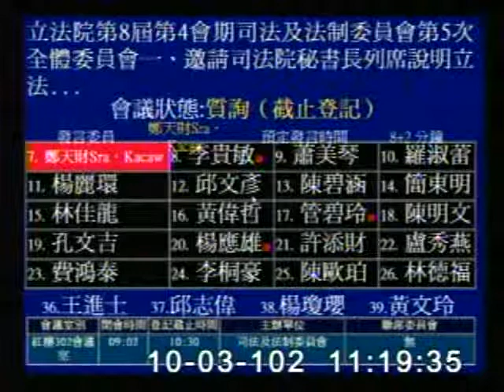2013-10-03 鄭天財Sra．Kacaw 發言片段, 第8屆第4會期司法及法制委員會第5次全體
會議簡介: 立法院第8屆第4會期司法及法制委員會第5次全體委員會一、邀請司法院秘書長列席說明立法計畫，並備質詢。

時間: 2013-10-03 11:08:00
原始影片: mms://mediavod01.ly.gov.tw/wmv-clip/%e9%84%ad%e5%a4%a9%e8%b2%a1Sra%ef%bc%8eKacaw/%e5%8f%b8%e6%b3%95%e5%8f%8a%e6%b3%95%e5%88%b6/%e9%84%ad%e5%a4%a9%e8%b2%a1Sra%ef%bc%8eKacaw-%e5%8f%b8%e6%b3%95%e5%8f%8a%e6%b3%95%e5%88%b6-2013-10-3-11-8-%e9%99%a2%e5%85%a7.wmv